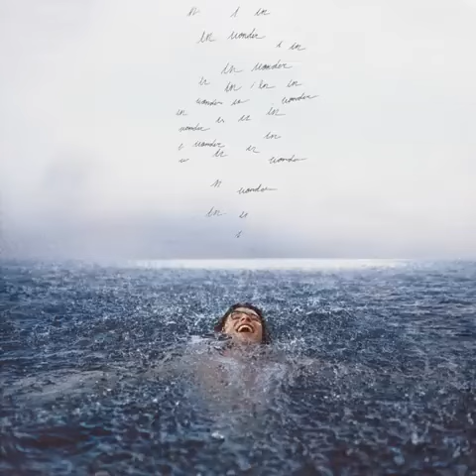Wonder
Shawn Mendes, Wonder